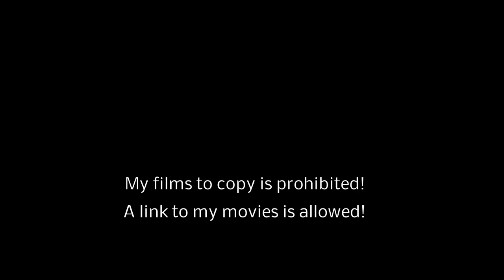#7 Lamai Beach 2018 / Koh Samui / Thailand / overflown with my drone